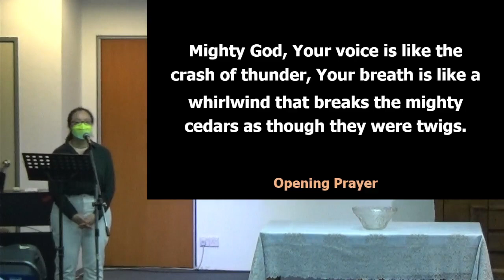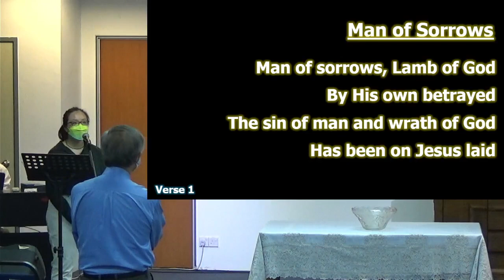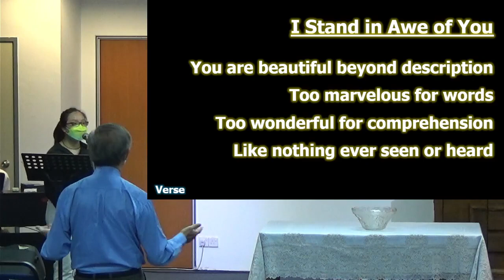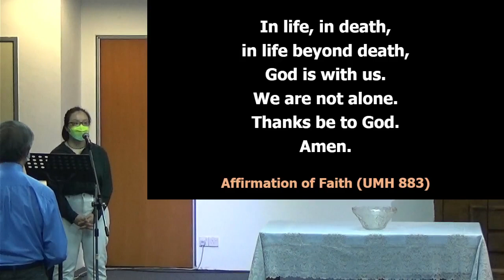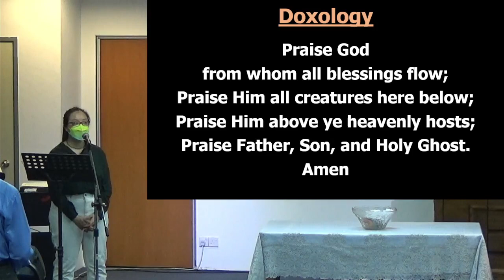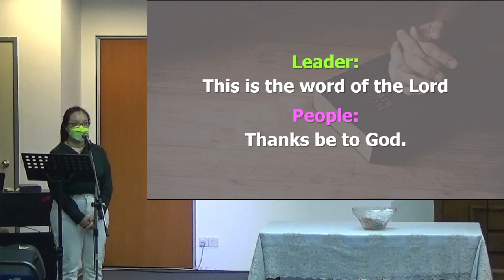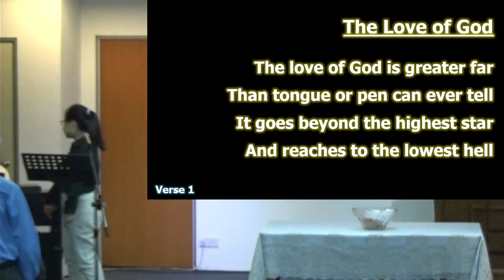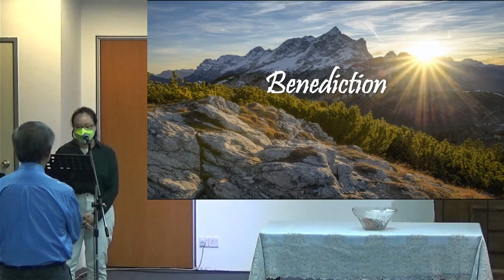LSMC | 9 July 2023 | 10:00am | Sunday Service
Scripture Lesson: 1 John 4: 7-21
Preacher: Mr. Soh Tian Soo